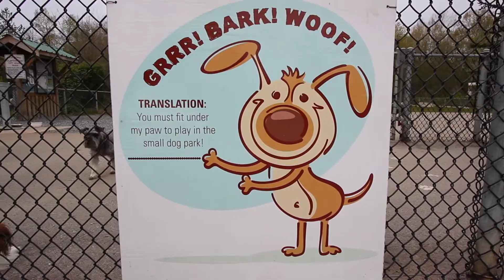Robbie Johal | Clayton Heights off leash dog park | Clayton Cloverdale Surrey REALTOR®